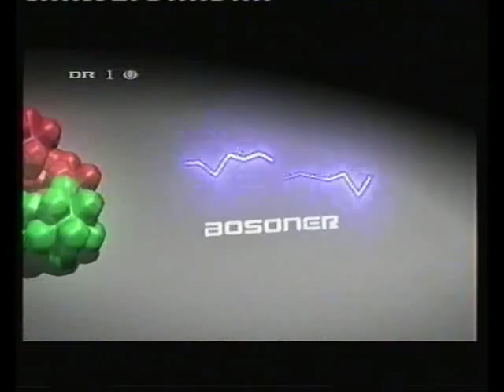Holger Bech Nielsen, Large Hadron Collider, Big Bang, Cern og Danmarks Radio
Først et indslag om Large Hadron Collider. Derefter interviewes Holger Bech Nielsen.

Det "tv" som Holger Bech Nielsen er TeraelektronVolt, hvis jeg har forstået det rigtigt: